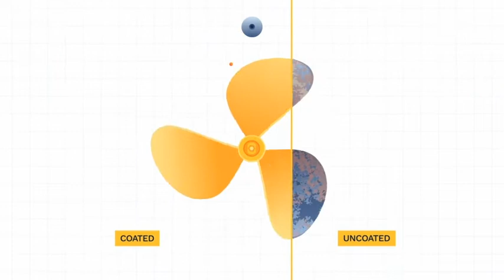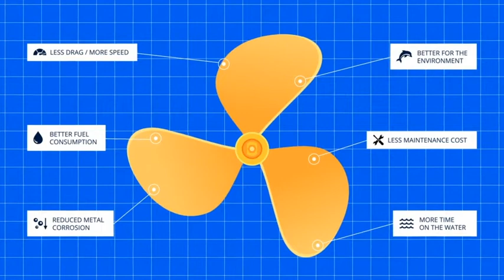Il rapporto tra rivestimenti e corrosione | Propspeed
La corrosione delle imbarcazioni ha afflitto l'industria marittima dal primo giorno in cui i marinai hanno iniziato a utilizzare componenti metallici sulle barche.